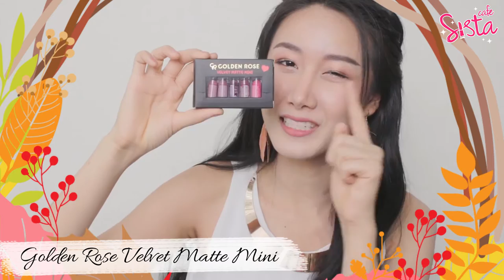[ลองรึยังคะซิส?] ลิปจิ๋ว! 'Golden Rose' สีแน่น จิ๋วแต่แจ๋ว!